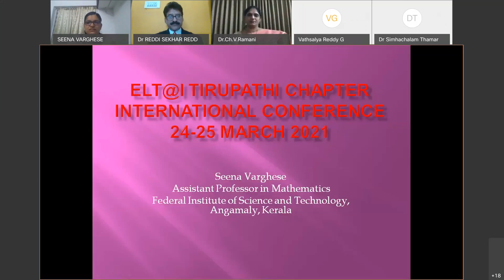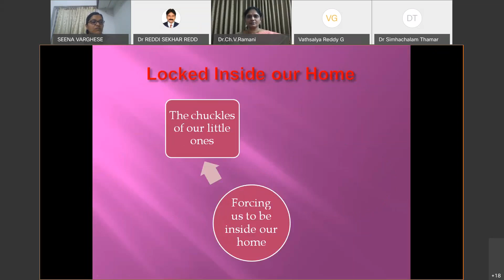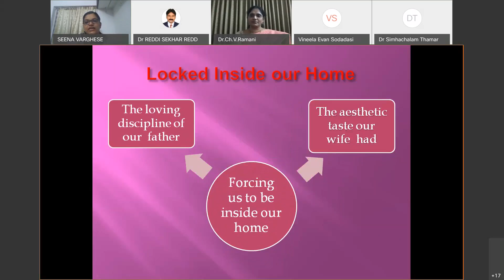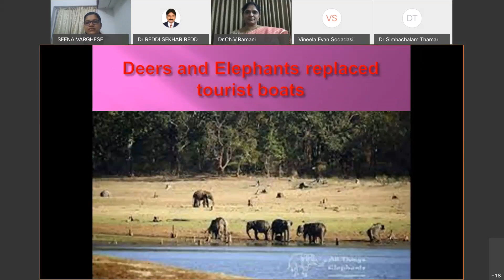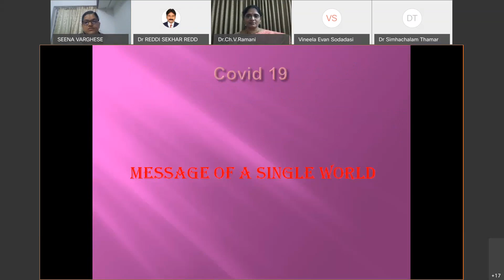COVID-19: A Good Teacher and A Good Preacher - Sheena Varghese